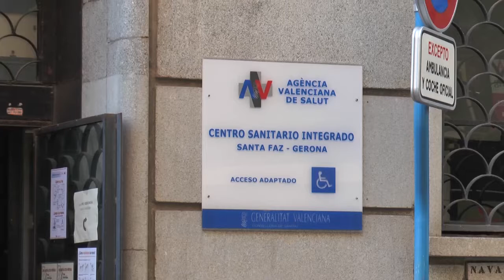La mitad de los valencianos ya tienen una dosis o han pasado el virus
La mitad de la población de la Comunitat Valenciana cuenta con "algún tipo de protección" frente al virus de la covid-19 ya sea por haber recibido al menos una dosis de las vacunas (o las dos) o por haber superado la enfermedad.